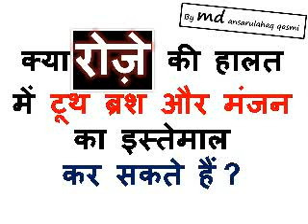Roze mein manjan ka istemal..by md ansar muddassir qasmi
روزے میں ٹوتھ پیسٹ اور منجن کا استعمال کرنا جائز ہے؟؟ محمد انصارمدثر قاسمی